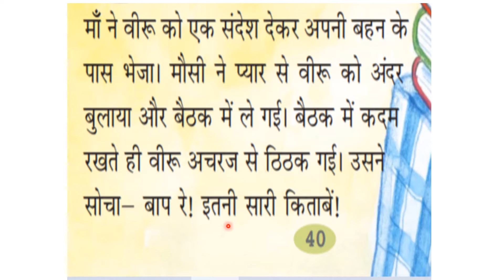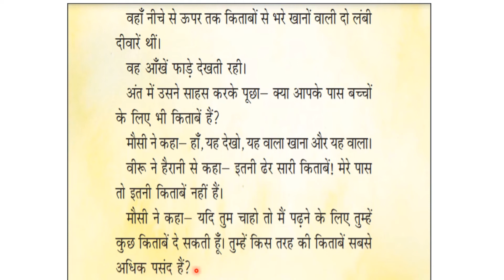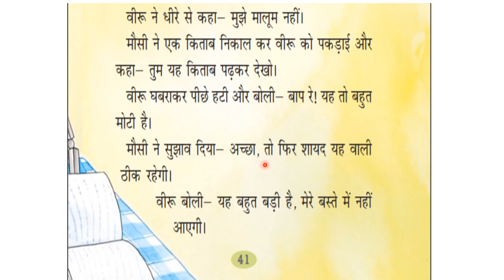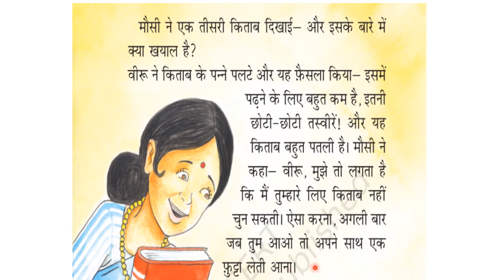मेरी किताब पठन (RO)